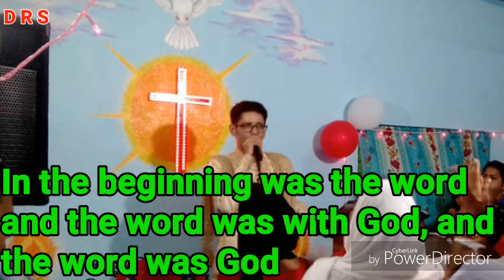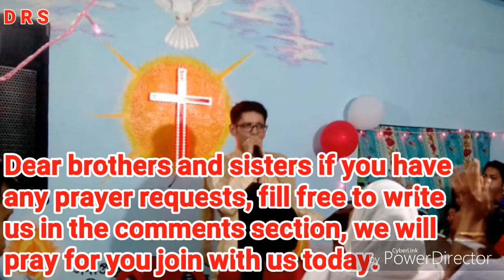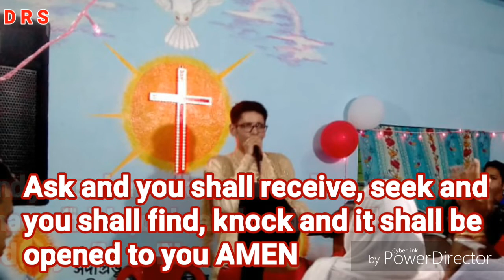Word of God I want to ask you ARE YOU REALLY CHRISTIAN ???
How many we know that we are really Christian ? Today I went to ask you are you Christian ??? are you doing your job as Christian
By Br. Terance
Video editing
By Desmond Ranjan Singh